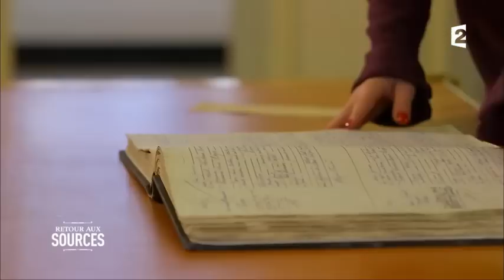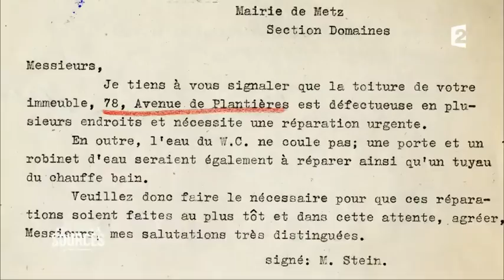Extrait de l'émission Retour aux sources avec Barbara Schulz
A la recherche de ses racines, l'actrice Barbara Schulz était de passage à Metz pour consulter les documents administratifs conservés aux Archives municipales.

Emission Retour aux Sources diffusée le mardi 20 juin sur France 2, production Phare Ouest.